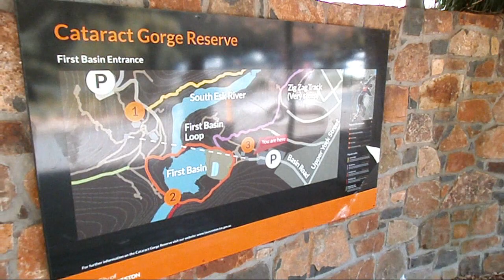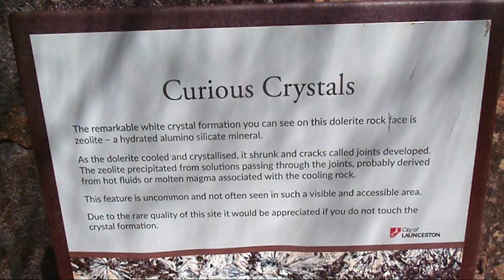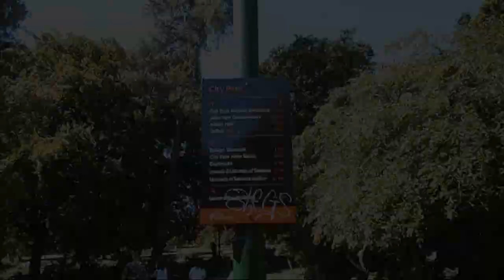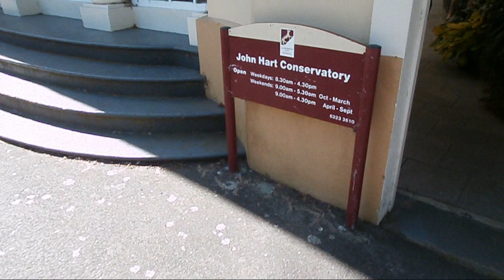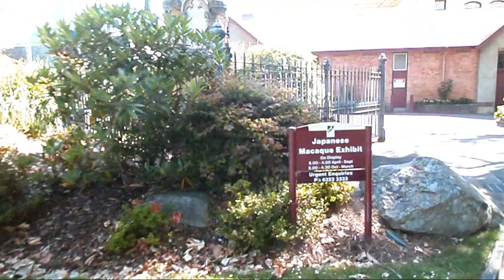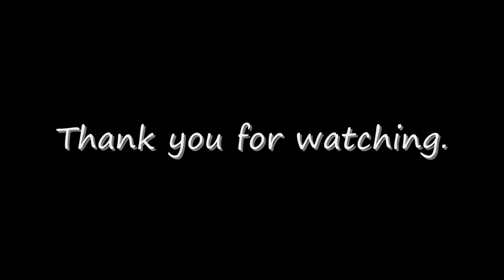TASMANIA Cataract gorge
Tasmania featuring Cataract  gorge.